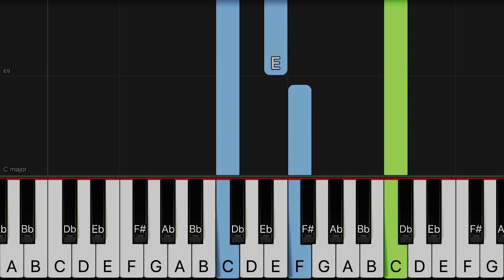Our Last Summer (Abba) - Easy Piano Tutorial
Easy piano arrangement of Abba's Our Last Summer!

🎹🎶 Support Sheeteria 🎶🎹

Your $1 really helps and encourages it to keep going. Thank you very much!